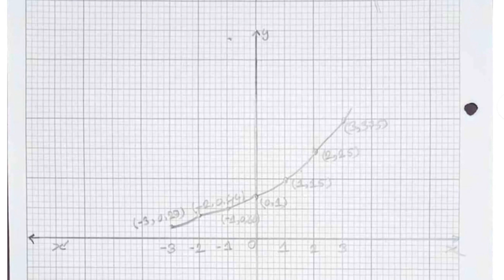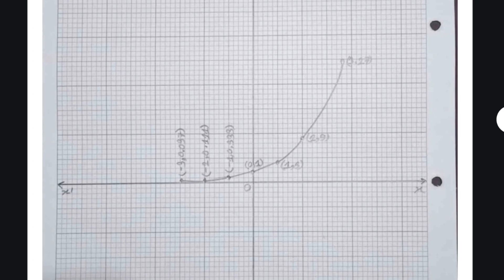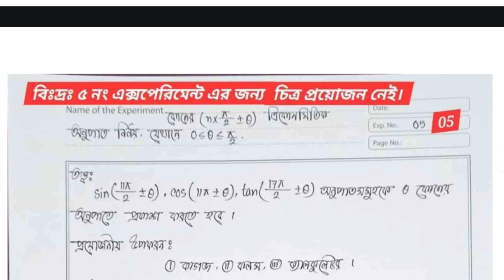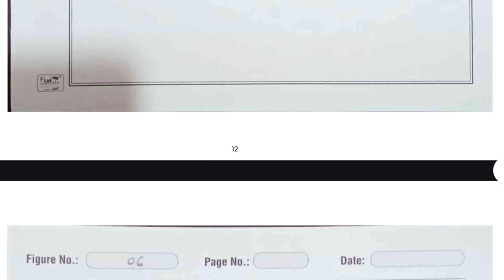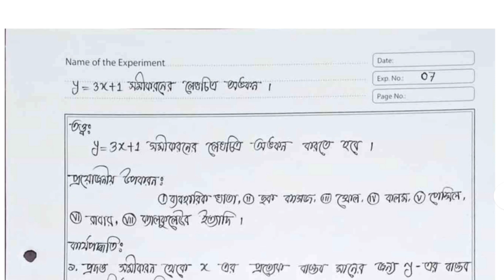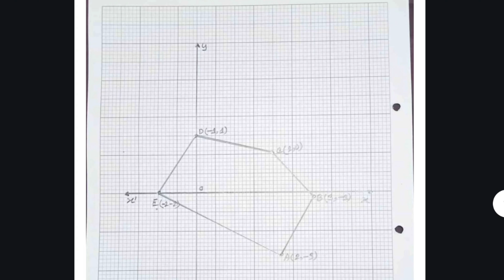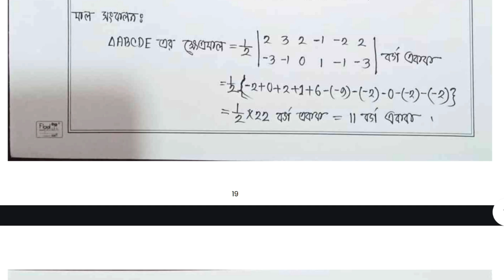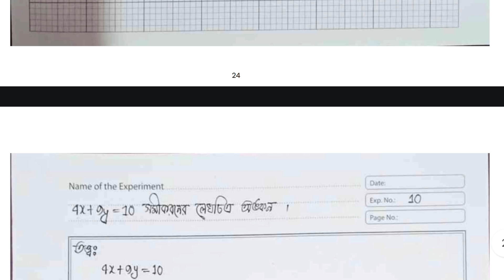এসএসসি ২০২৬ উচ্চতর গণিত ব্যবহারিক | Higher Math practical Ssc 2026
উচ্চতর গণিত ব্যবহারিক Ssc 2026 | Higher Math practical Ssc 2026 | এসএসসি ২০২৬ উচ্চতর গণিত ব্যবহারিক